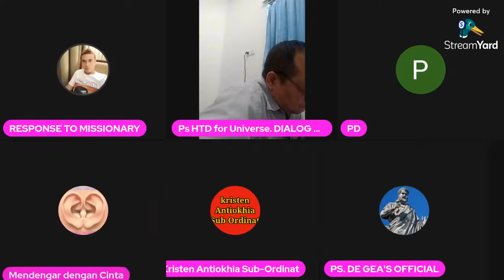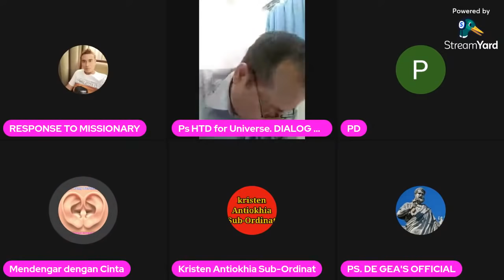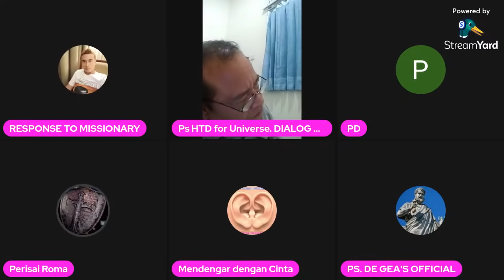Pees De Gea's Official Membongkar Kesesatan Ps. Henry Tan Dianta Di Channel Yahudi KW